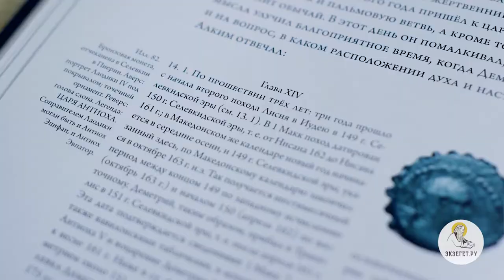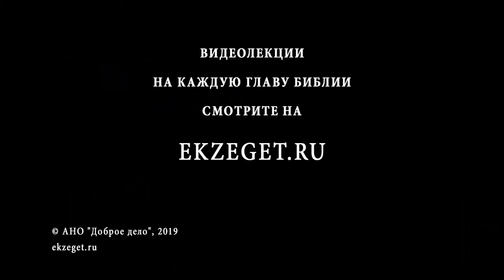2-я Маккавейская книга. Глава 14. Священник Григорий Геронимус. Библия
Продолжаем слушать цикл лекций священника Григория Геронимуса, по 2-й Маккавейской книге. Читаем 14-ю главу.
Силивкийская держава живет не спокойно, постоянно возникают претенденты на престол.
Антиох V свергнут с престола вместе с Лисием и их убивают.
Новый властитель воцаряется над Силивкийской державой по имени Димитрий.
Алким, который был первосвященником, лукаво заискивает перед новой властью. Всячески льстит, дарит подарки Димитрию, не от души и верности, а скорее от выгоды.
Алким клевещет на Иуду и хочет поссорить его с Димитрием.
Димитрий посылает войско во главе с Никанором, чтобы погубить Иуду и сделать Алкима первосвященником.
Иудеи стали молится Господу, чтобы враг не уничтожил Израиль.
Старейшины Израиля провели переговоры с Никанором, и кровопролития удалось избежать на короткое время.
Но лукавый язык Алкима подлил масло в огонь, и ему удалось окончательно оклеветать Иуду Маккавея.
Войско Никанора нападает на Израиль.